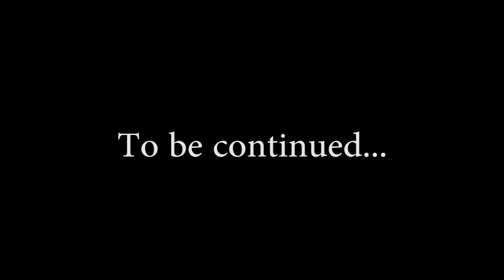REGEN EN EEN LEKKE TENT?! | Texel (#2)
Onze eerste nacht was gelijk een vuurdoping want we hadden lekkage!

We horen graag wat je van de video vond, of dat je vragen hebt?, altijd een antwoord op jouw vraag! ↓↓